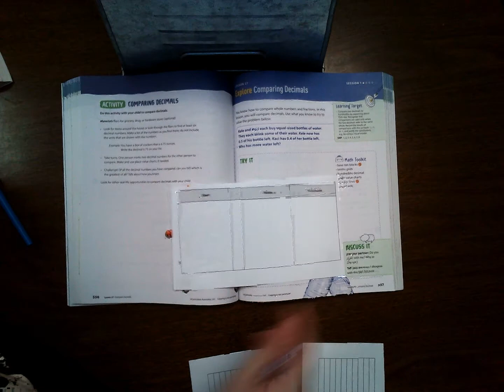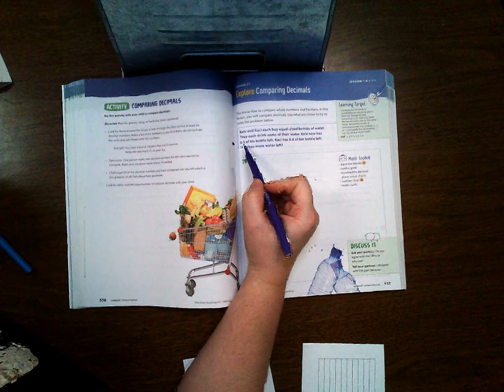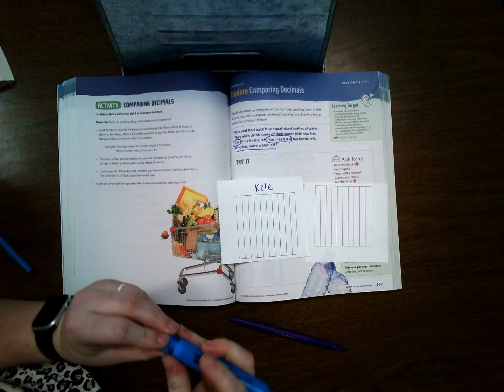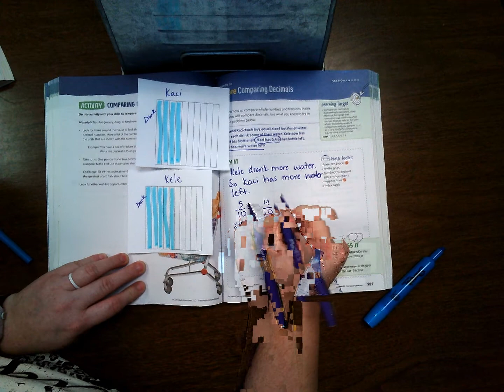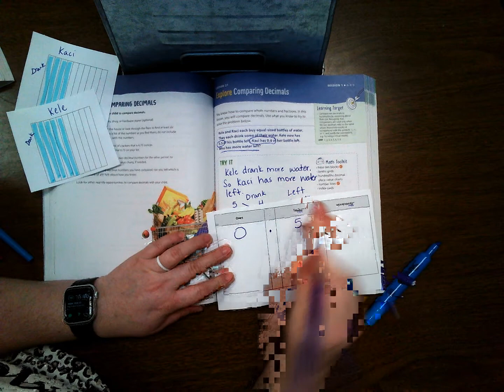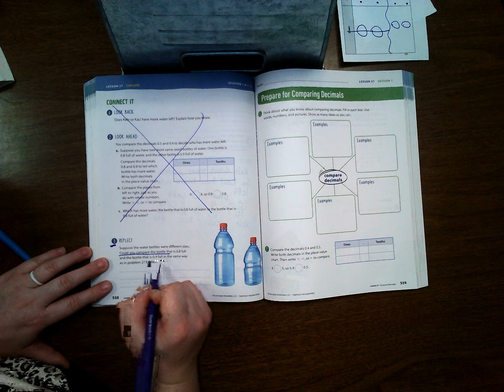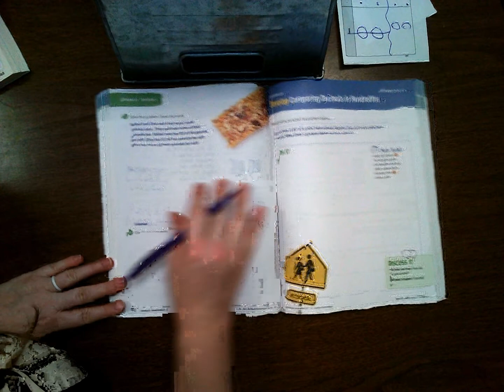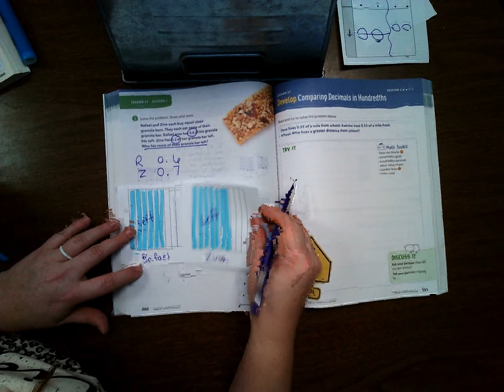Lesson 27 Session 1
Ready Classroom Mathematics Lesson 27 Session 1 Comparing Decimals.